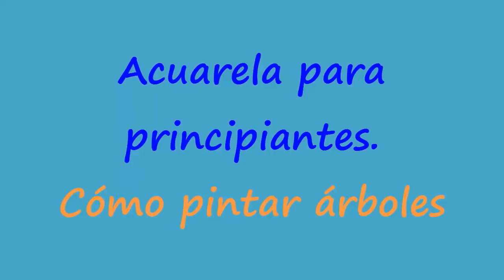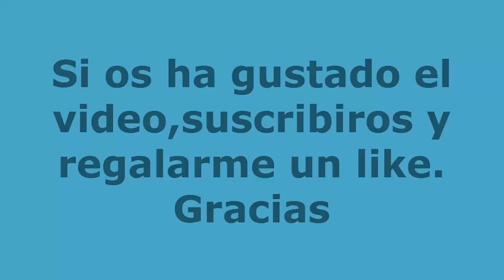Acuarela. Como pintar Arboles - Watercolor. Trees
Nombre de Usuario    @acuarelas_pintar

Las Acuarelas que uso son de la marca: Van Gogh en tubo.

Los colores que uso en este video, por si te interesa saberlo y que están en mi paleta y por orden de izquierda a derecha y de arriba a abajo son:

El papel que uso para prácticas,bocetos, ensayos, es: Canson Montval de 300 Gramos y grano fino (sin nada de algodón) y el papel que uso para el resto de Trabajos, Obras etc es: Arches de grano fino de 300 Gramos y 100% algodon.